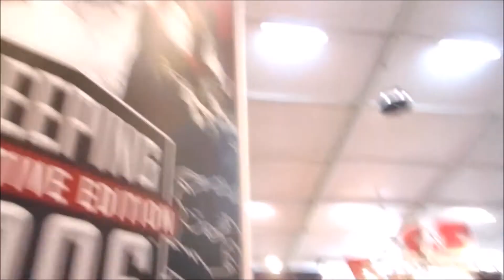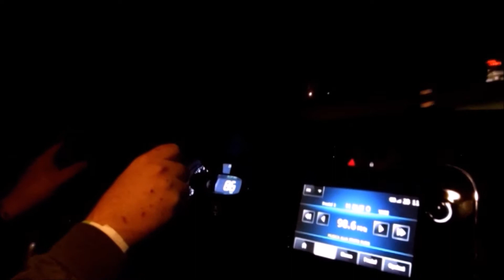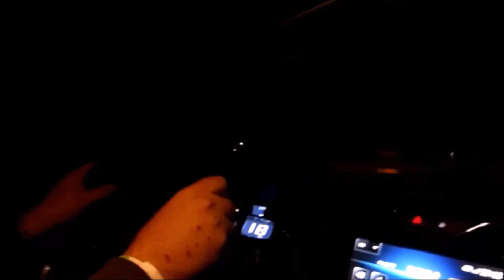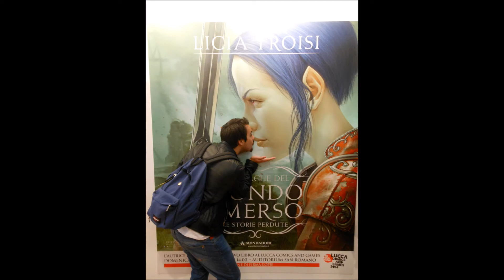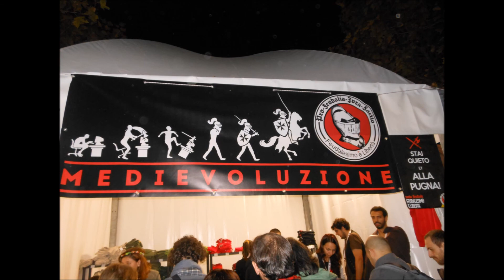Lucca Comics & Games 2014